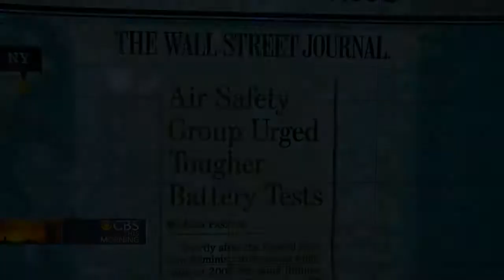Headlines at 8:30: Super Bowl "parent cam"